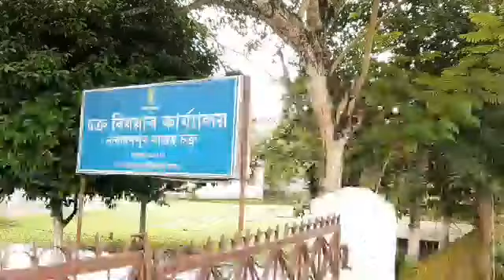নাৰায়ণপুৰত বিধ্বস্ত পথ, নিৰ্বাচন বৰ্জনৰ হুংকাৰ ৰাইজৰ...(PART1)